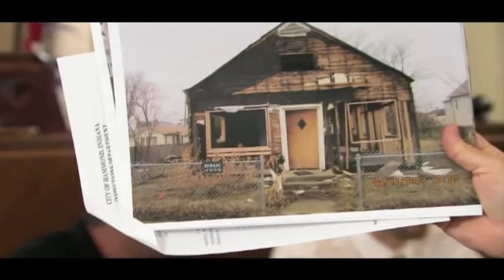05/16/13 Board of Works